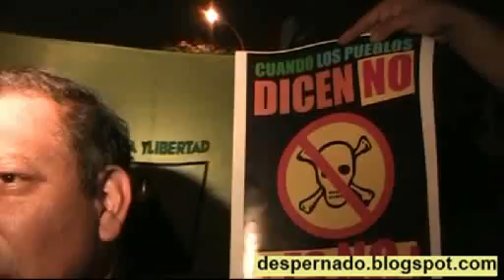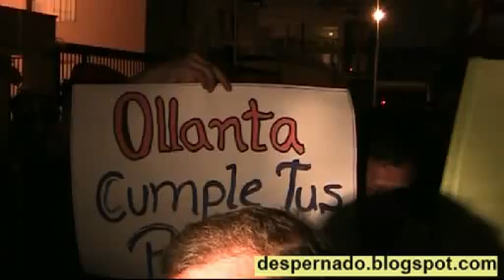Entrevista Padre Arana Vigilia en solidaridad 24 11 11